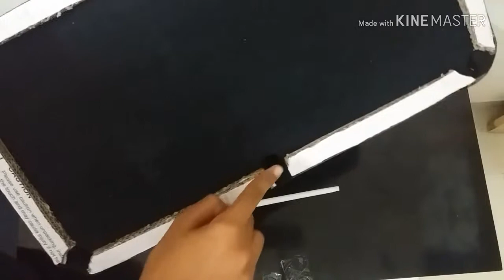Mini 8 ball pool table